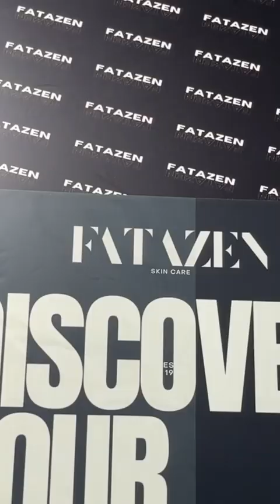FATAZEN Dark Knees and Elbows Strong Whitening Cream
Discover the transformative power of FATAZEN's Dark Knees and Elbows Strong Whitening Cream, specifically designed to address and reduce the prominence of darker areas on your knees, elbows, and knuckles. This potent formula promises visible results in just 7 days, offering a fast track to even-toned skin.

🔑 Key Benefits:

Intensive Whitening: Formulated with powerful brightening agents that penetrate deep into the skin to lighten dark patches with precision and care.

Fast-Acting Formula: See the difference in just a week! Regular application reveals a more uniform skin tone, letting you wave goodbye to stubborn dark spots.

Skin Nourishment: Enriched with skin-loving nutrients that not only lighten but also hydrate and soften, ensuring your joints look as healthy as they feel.

🛑 Simple to Use:

Cleanse and dry the affected area thoroughly.
Apply a small amount of cream to your knees, elbows, or knuckles.
Gently massage until fully absorbed, morning and night.
For the best results, consistency is key—continue using the cream daily.

📆 7-Day Transformation:

With each passing day, witness the gradual lightening of darkened skin, as the cream diligently works to restore your natural skin tone.

🧪 Safe and Gentle:

Developed with safety in mind, FATAZEN's cream is gentle on the skin, making it suitable for all skin types, even those with sensitivity.

Say farewell to the frustration of dark knees and elbows. Trust FATAZEN's Strong Whitening Cream to restore confidence in your skin's appearance, allowing you to wear shorts and short sleeves with newfound pride.